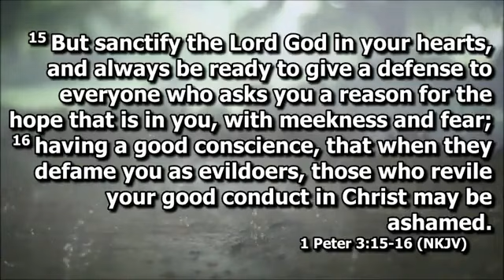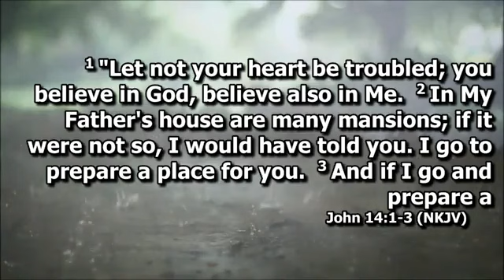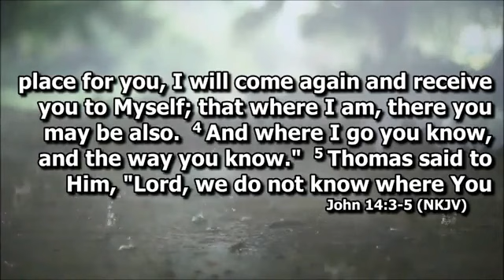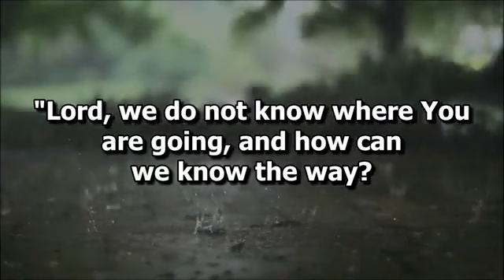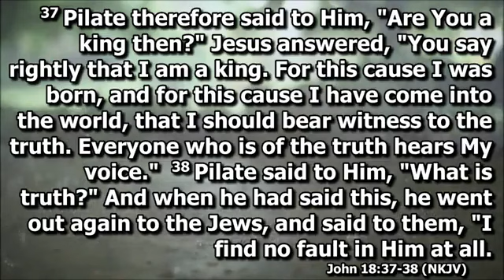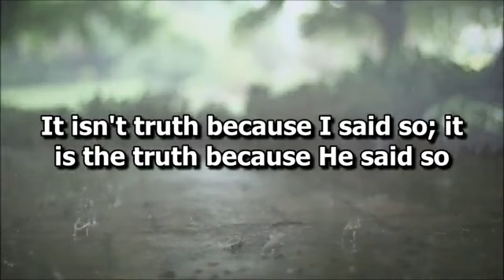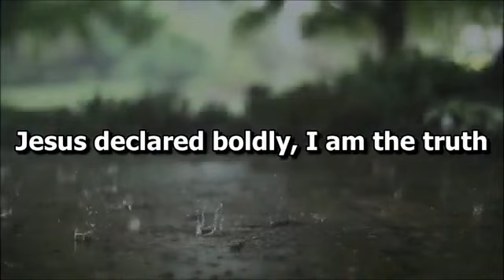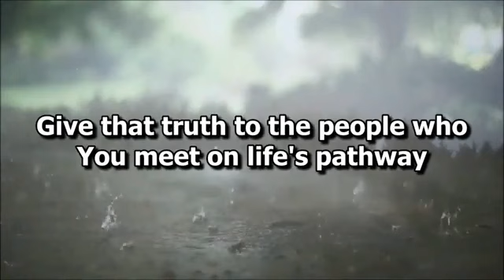Sunday Morning Service July 31, 2022 - Giving the Gift of Truth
The video recordings of our messages are intended to be supplemental to your involvement in a local church. If you live in or around Myrtle Creek, Oregon, we welcome you to attend Harvest Christian Assembly as your church home.